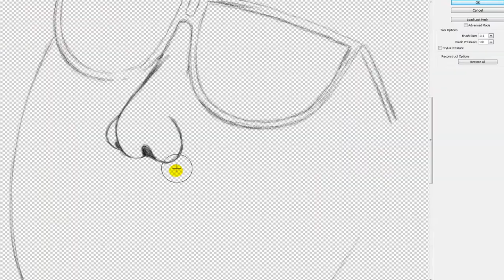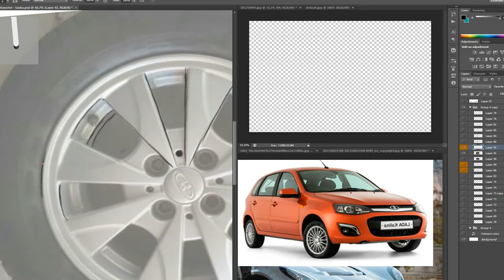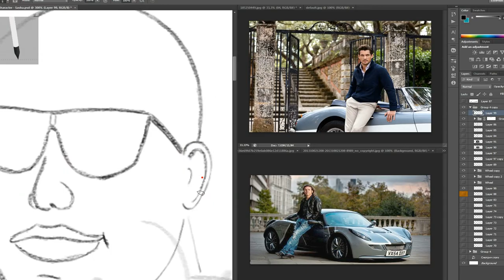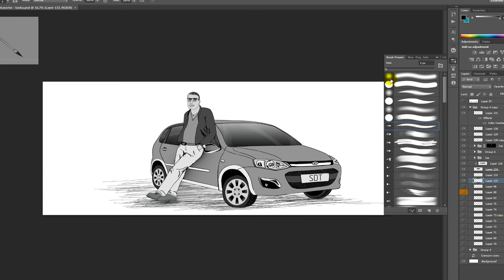Characters_02 Sketch by Havryshchuk